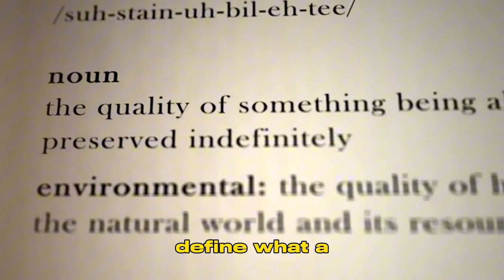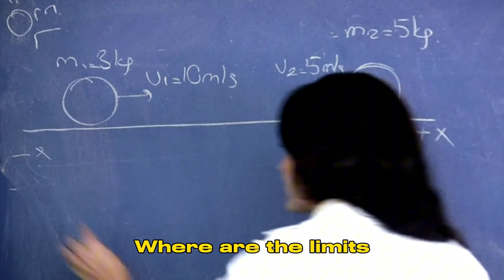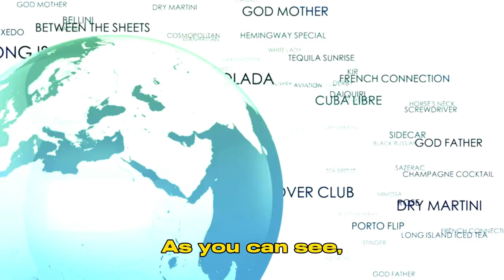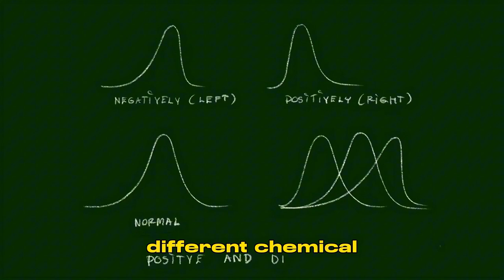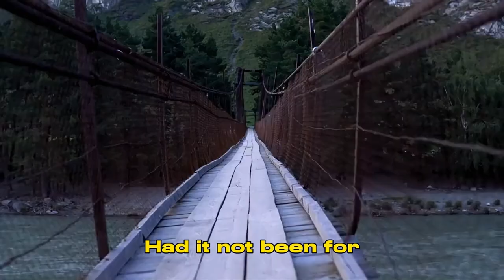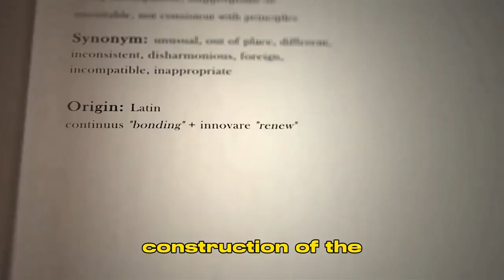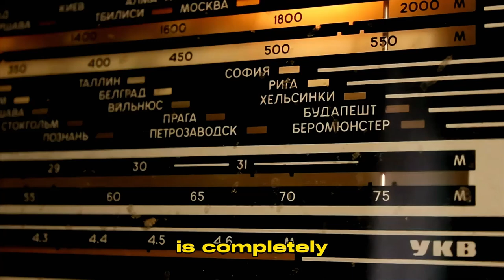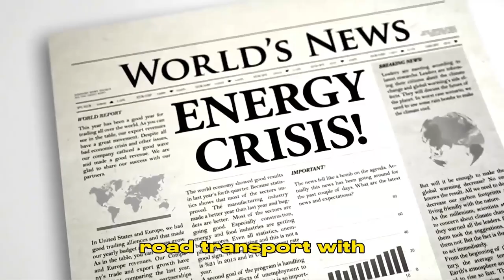How Russia and the USA Are Competing to Create a Supercontinent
Explore the audacious plan to bridge the Bering Strait, connecting Asia and North America, and reviving a supercontinent that once enabled human migration. Discover how this engineering marvel could reshape global trade, impact climate-driven changes, and redefine our understanding of continents and islands. From the Diomede Islands' unique time travel quirk to the challenges posed by infrastructure and extreme weather, this video delves into the complexities and possibilities of building the world's most ambitious bridge.